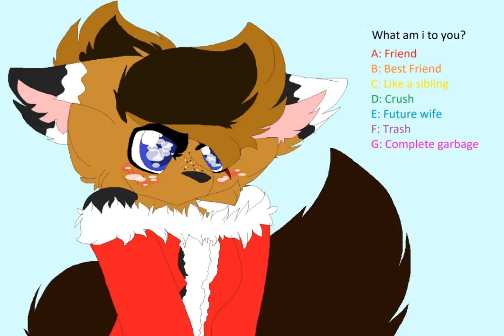what am i to you